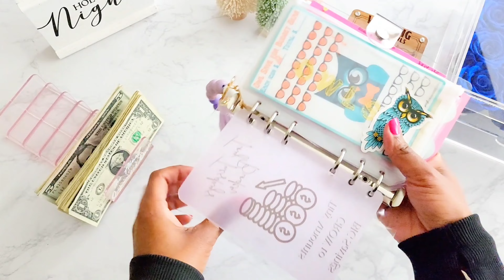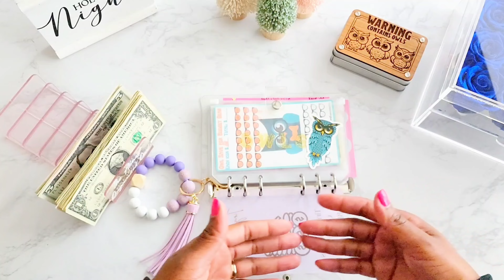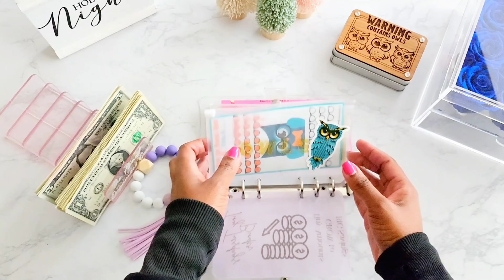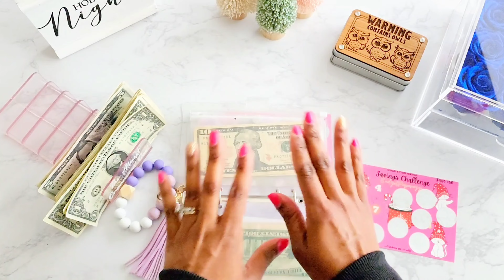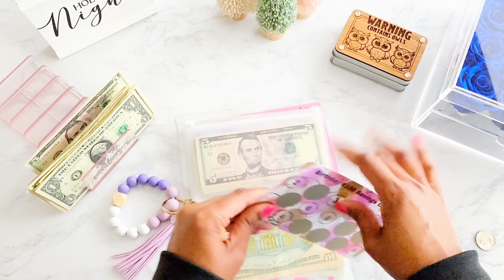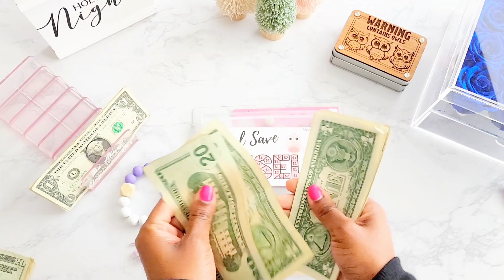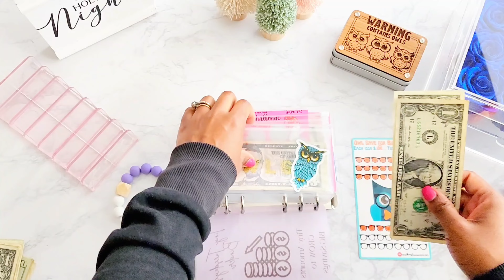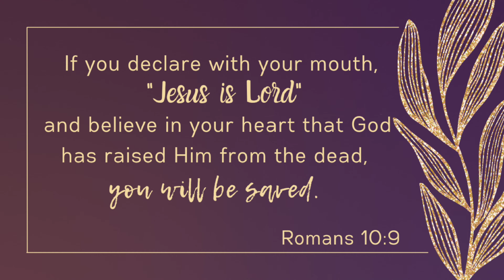Tiny Tuesday Cash Stuffing Mini Savings Challenges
Making $40 stretch! 😅 TINY AMOUNTS GROW SAVINGS

Hello everyone!!! I will be cash stuffing my Tiny (mini) savings challenges that will go towards my 100 envelope challenge 😆

🫖If you would like to support my financial journey, please consider buying me a cup of tea

Black and Gold Marble Binder
Tri-Pod Stand
Transparent Sticky Notes
Pink Safe
Corner Rounder
Pink A6/A5 Hole Puncher
Binder Storage
Thermal Printer

💵 Sign up for Ibotta to save money! It's a free app that gets you cash back on everyday purchases.

🛍Sign-Up for AMAZON PRIME

🌟If you are like me and enjoy budgeting, cash stuffing and saving challenges here are a few places you can check out: